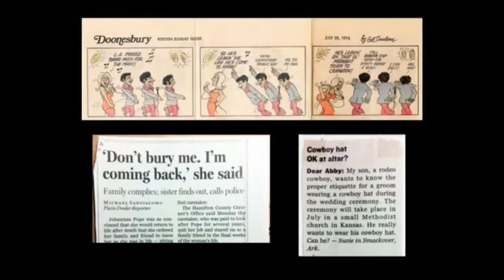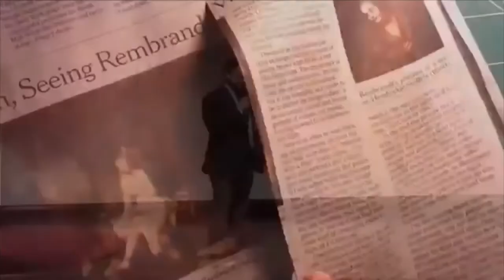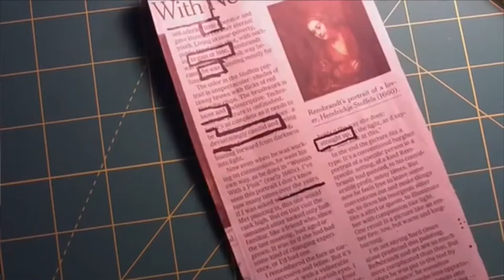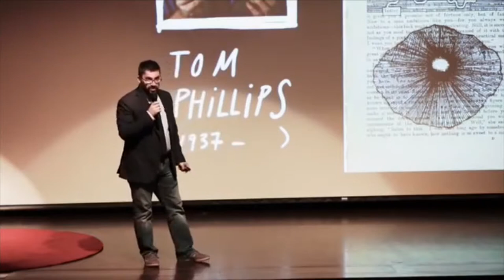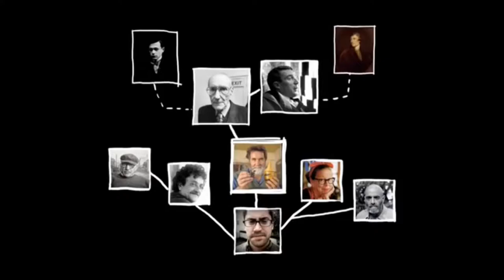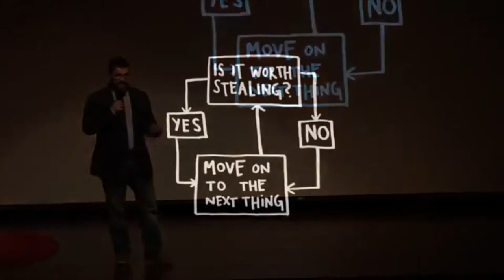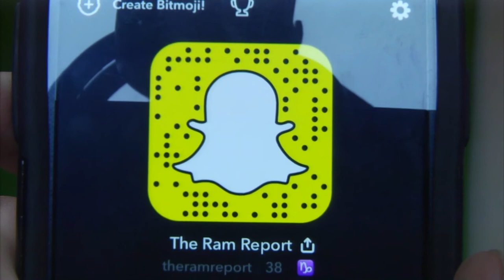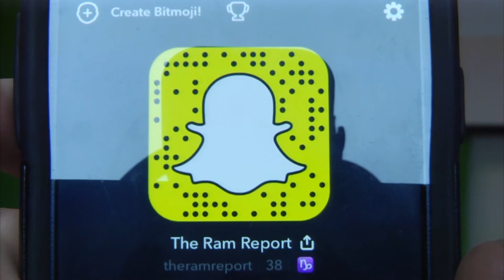The RAM Report | May 30th, 2017 - HarritonTV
Presented By Harriton High School Television & Ricky Reports Productions. Go to my website at RickyReports.TV